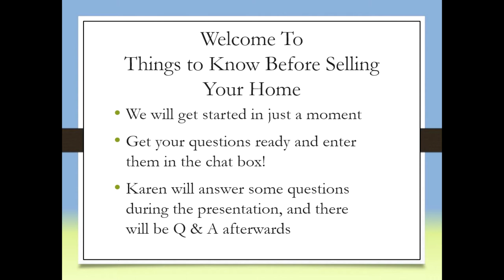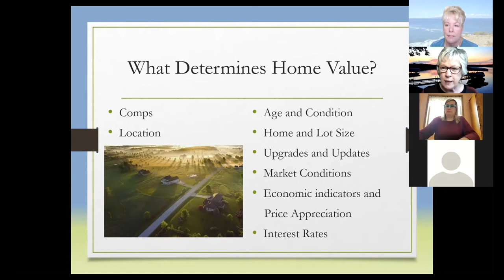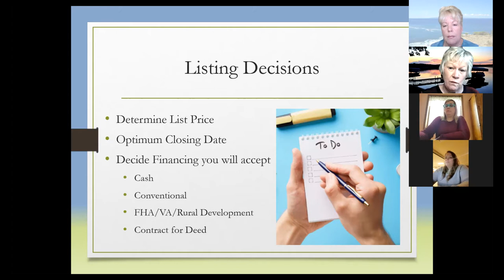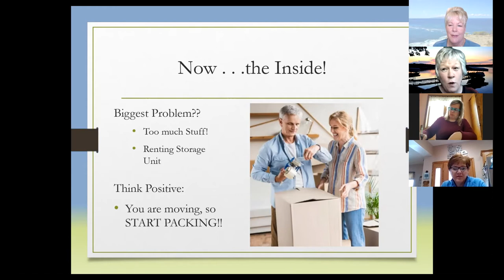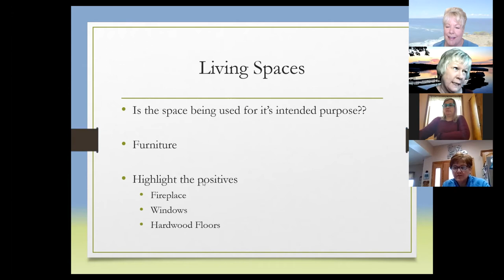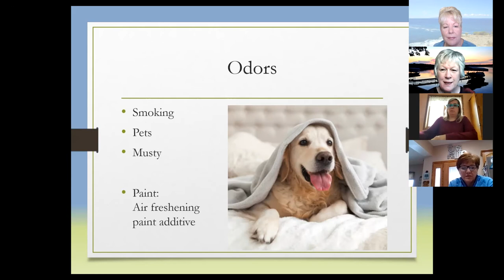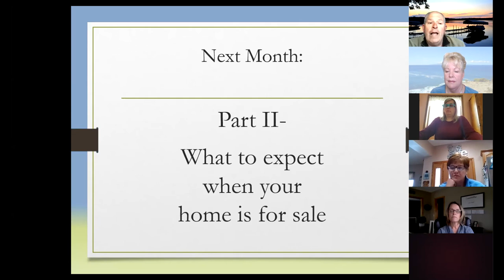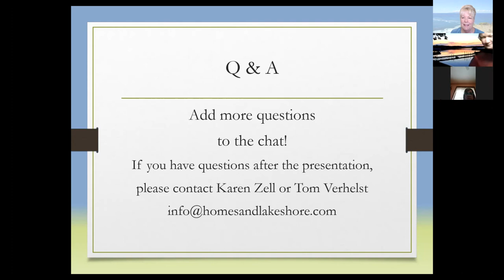Essential Info to Know Before Selling a Home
Helping people be more informed about the home selling process to help them maximize their home's potential. Topics covered include the current real estate market, determining value, setting a selling price, different types of agents to hire, and home staging, including some before and after images. Presented by Karen Zell of Homes and Lakeshore | Keller Williams Realty Professionals, Fergus Falls, Minnesota.